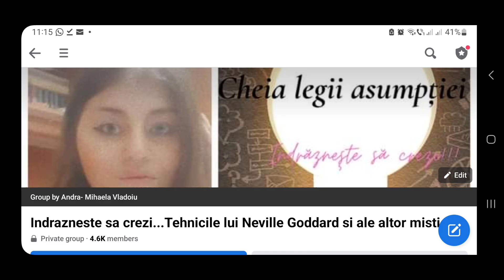Joseph S. Benner: Profesorul -Carte integral inregistrata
Bine ați venit pe canalul meu de YouTube! În acest videoclip, ne adâncim în viață și in  învățăturile remarcabile ale lui Joseph Benner, un profesor extraordinar care a lăsat un impact de neșters asupra a nenumărate persoane care caută iluminarea spirituală. Perspectivele și învățăturile profunde ale lui Joseph Benner au adus claritate și îndrumare în viețile multora, iar acest videoclip își propune să deslușească înțelepciunea pe care a împărtășit-o de-a lungul vieții sale. De la primii ani de viață până la experiențele sale transformatoare, explorăm călătoria care l-a transformat pe Joseph Benner în veneratul învățător spiritual care a devenit. Fiți alături de mine în timp ce ne scufundăm adânc în învățăturile lui Joseph Benner, dezvăluind lecțiile profunde și adevărurile universale pe care le-a împărtășit discipolilor săi. De la cartea sa revoluționară "Viața impersonală" până la vasta sa colecție de lucrări scrise, explorăm modul în care învățăturile lui Joseph Benner continuă să inspire și să dea putere celor care caută adevărul chiar și astăzi. Prin povestiri captivante și cercetări meticuloase, deslușim straturile învățăturilor lui Joseph Benner, explorând subiecte precum transformarea interioară, realizarea de sine și puterea divinului din noi. Descoperă cum învățăturile sale profunde te pot ajuta să cultivi o înțelegere mai profundă a ta și a legăturii tale cu universul. Fie că ești un adept de mult timp al învățăturilor lui Joseph Benner sau ești nou în munca sa, acest videoclip servește ca o poartă de intrare primitoare în viața sa și în intuițiile sale neprețuite. Pregătește-te să pornești într-o călătorie spirituală în care te așteaptă înțelepciune, inspirație și transformare. Nu pierdeți ocazia de a desluși intuițiile unui învățător extraordinar. Apasă butonul de redare și îmbrățișează învățăturile și moștenirea lui Joseph Benner. Nu uitați să dați like, să distribuiți și să vă abonați la canalul meu pentru mai mult conținut iluminator.
📧☎Mentorat 1 la 1:
O sa discutam despre problema specifica, o sa înțelegem de unde provin angoasele, o sa găsim soluții, planuri, rutina, astfel incat sa nu mai lasam gândurile negative, fricile și angoasele sa isi fac loc în viata noastră.Ședințele se vor desfășura pe email, , dar si telefonic.
Pentru mai multe detalii, privind costul și frecventa
🤗 Mulțumesc pentru donațiile pe care unii dintre voi simțiți să le faceți prin aplicația SUPER THANKS din Youtube, astfel ajutand acest canal sa creasca.
📢Acum am și un link REVOLUT:@andramihaelav   pentru cei care vor sa doneze in acest fel